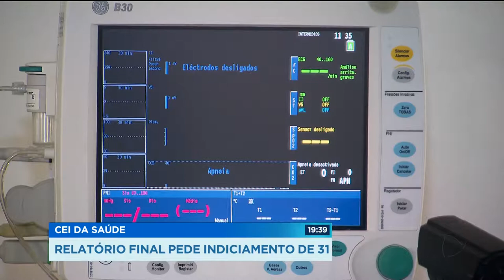GR - CEI da saúde: Relatório final pede indiciamento de 31 - 14-05-2018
O relatório final da CEI da saúde pede o indiciamento de trinta e uma pessoas e empresas. As irregularidades encontradas vão do superfaturamento no contrato de manutenção da frota, ao prejuízo com a terceirização do serviço de raio-x.